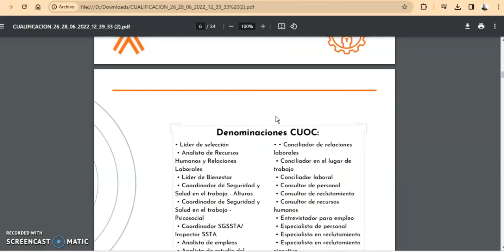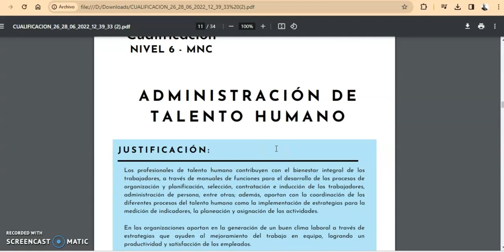ABC de Acciones de Formaciones alineadas al Sistema Nacional de Cualificaciones